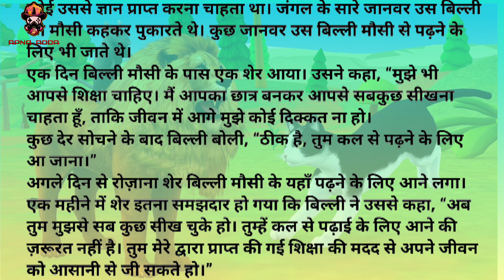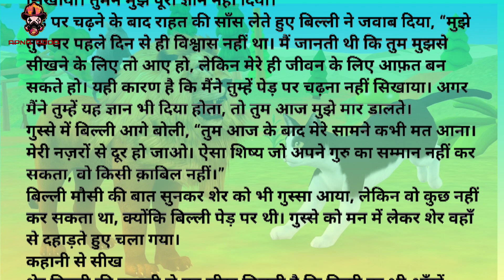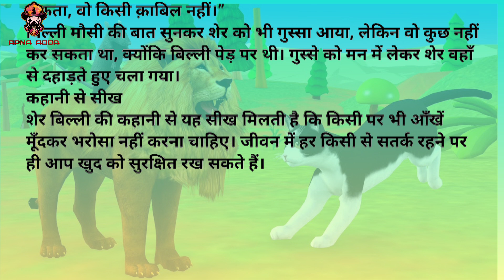शेर और बिल्ली की कहानी | treanding hindi stories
शेर और बिल्ली की कहानी bedtime moral stories bedtime stories hindikahani hindikahaniya hindikahaniyan hindimoral stories
hindi stories
kahani kahani
latest stories
moral kahani
moral kahaniya